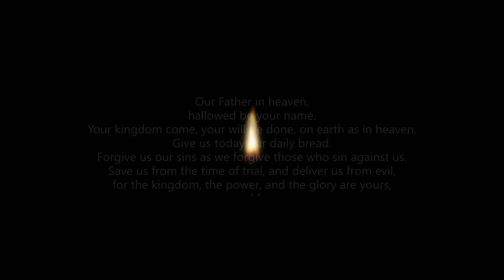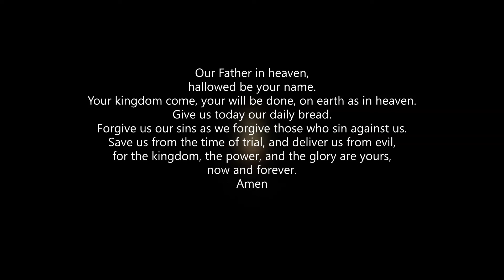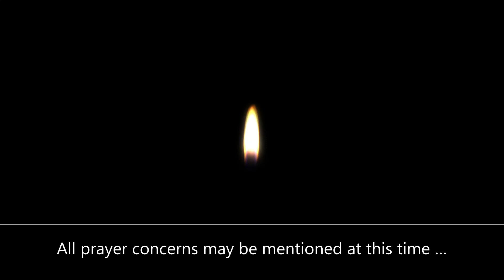Compline Bedtime Prayer of the Church for June 19, 2022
For a restful night sleep, for peace and tranquility, tonight,

Yet the news about him spread all the more, so that crowds of people came to hear him and to be healed of their sicknesses, But Jesus often withdrew to lonely places and prayed, Luke 5: 15-16 NIV,

Your kingdom come, your will be done, on earth as in heaven.
Amen

All prayer concerns may be mentioned at this time …
so all our community can pray.
Be still, aware of God’s presence within and around you.

We are a forgiven people! Thanks be to God! Lord have mercy Christ have mercy Lord have mercy Peace be with you. Amen

For the sick, the weary, the dying, The suffering, the afflicted, the joyous,

All people of earth God loves you,
Come to visit us, Lord, this night,
so that by your strength we may rise at daybreak
to rejoice in the resurrection of Christ, your Son,
who lives and reigns for ever and ever. Amen.

The Lord grant us a quiet night and a perfect end.
Amen.